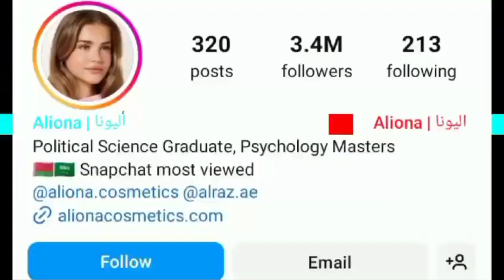Maddie Scott VS Aliona ess Lifestyle Comparison 2024